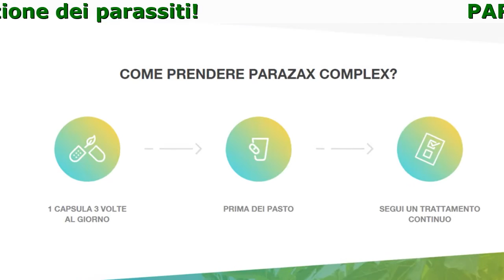Parazax A Cosa Serve, Funziona, Composizione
Parazax Complex è un complesso naturale di sostanze per l'eliminazione dei parassiti. I componenti naturali del prodotto contribuiscono all'eliminazione sicura di tutti i tipi di parassiti e dalle loro scorie.

Isana Gli Organi Danneggiati

- Uccide i parassiti ed elimina dalle loro scorie
- Perfetto per uomini e donne
- Rimuove in modo sicuro i parassiti dall organismo

Immagina Come Cambierà La Tua Vita Quando Ti Libererai Dai Parassiti!

- Finalmente ti libererai dai problemi della pelle e allergie.
- I parassiti spariranno per sempre dalla tua vita!
- Smetterai di provare una costante sensazione di stanchezza e debolezza.
- Non avrai più problemi digestivi.
- Smetterai di soffrire di insonnia. Dormirai di nuovo perfettamente.

Come Funziona Complex?

- Rafforza l'immunità
- Tonifica il corpo
- Ripristina gli organi danneggiati
- Rimuove in modo sicuro tutti i tipi di parassiti
- Normalizza il metabolismo

L'ultimo Ritrovato Degli Scienziati E Della Tecnologia Del Xxi Secolo

- Campo di equiseto
Ha un forte effetto sui parassiti sul cuore, sullo stomaco, sugli organi respiratori, sul fegato e sul sistema urinario.
- Garofano
Uccide tutti i tipi di parassiti. L'effetto antiparassitario del garofano si manifesta sul sangue, sul cervello, sygli occhi e sul sistema nervoso.
- Semi di cardo
Hanno un effetto antiossidante, resistono alla penetrazione di tossine e veleni.
- Foglie di papaia
È stato a lungo un rimedio ben noto ed efficace per la rigenerazione degli organi danneggiati dopo l'esposizione ai parassiti e alle loro scorie.

Cosa dicono coloro che hanno già provato?

In Internet ho studiato con attenzione la composizione di Parazax, ho letto dei commenti. Naturalmente avevo dei timori: se mi aiuta o meno, ma dopo aver telefonato ai consulenti, ho deciso di provare. Ho seguito le raccomandazioni molto rigorosamente. Alla fine del corso tutto è cambiato. Ero di buon umore, prestazioni lavorative sono migliorate. Quando ho ottenuto i risultati, saltavo di gioia! Nessun parassita non c'era più. Immagino che potevano crescere fino a 40 cm nel mio intestino! Grazie, mi avete guarita!
Isabella, Milano